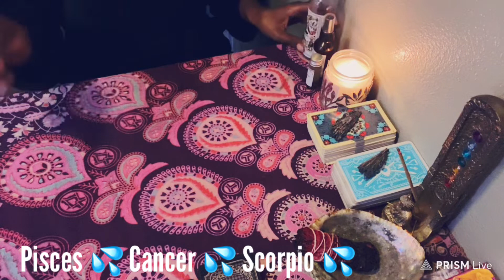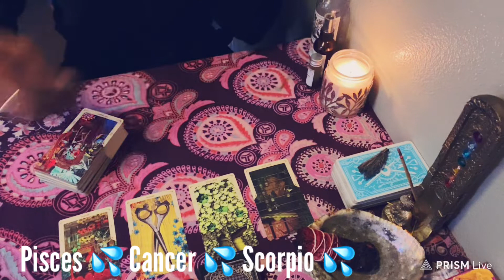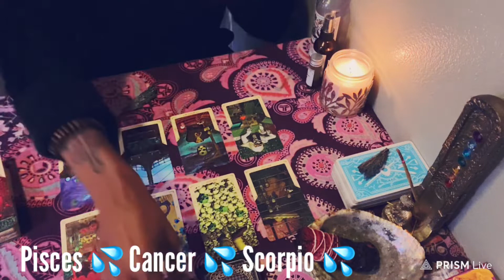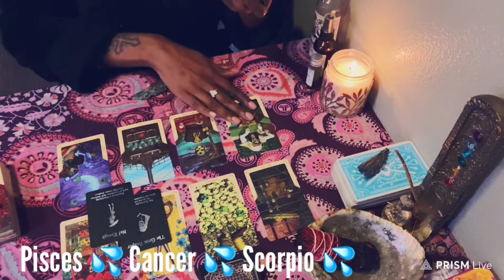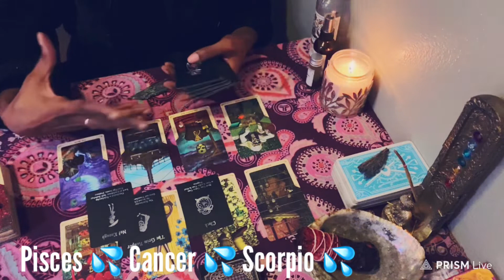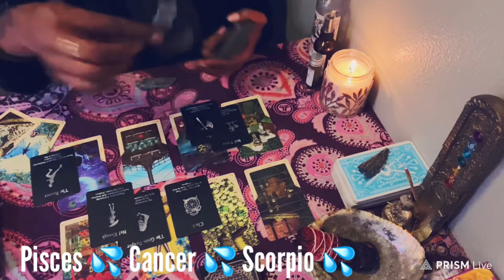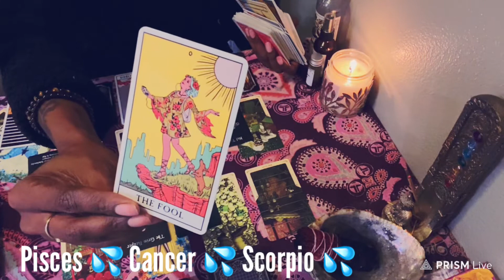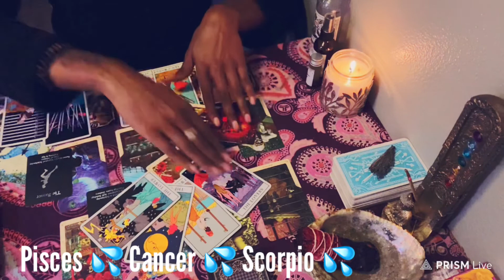WATER SIGNS | now is not the time to get caught up in BS. shake this cheater and get to the BAG!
// GOD SPEED READINGS 8-10 minutes $33.00 ( one question )
// GENERAL READINGS15-20 minites $66.00 ( two questions )

🧿My placements:
Scorpio ☀️ Sagittarius 🌙 Aries 🌅